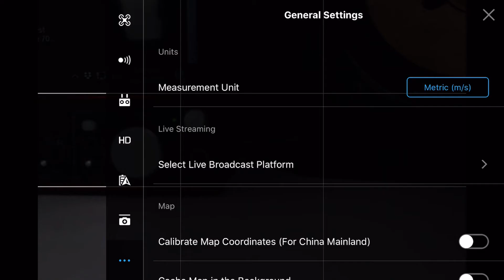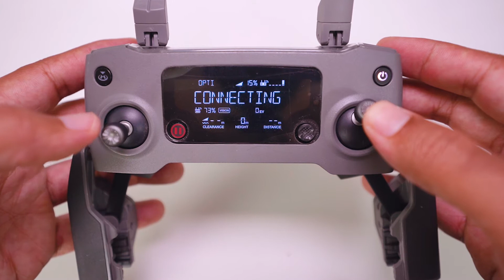Técnicas de grabación con dron - Rebasar y revelar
En este capítulo te muestro otro establishing shot (toma de establecimiento) en donde la idea es revelar donde esté un sujeto y luego sobrepasarlo a velocidad con el dron o viceversa. Esta es una toma muy común utilizada en largometrajes que da a la audiencia sentido no solo del lugar donde está el/los actores sino también le da una velocidad a la escena.

Si te gustan este tipo de tutoriales y contenidos, échale un ojo a todos mis tutoriales de la serie "Técnicas de grabación con dron" en este enlace

Si eres un compañero YouTuber, te animo a que eches un vistazo a TubeBuddy. Es una herramienta fantástica que me ahorra horas cada mes.